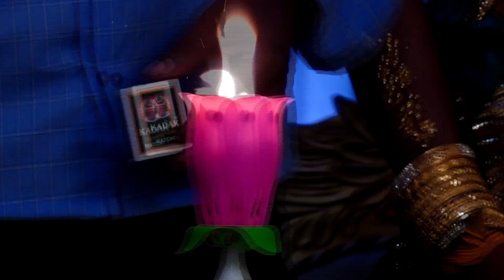Siva + Priyanka Wedding Promo